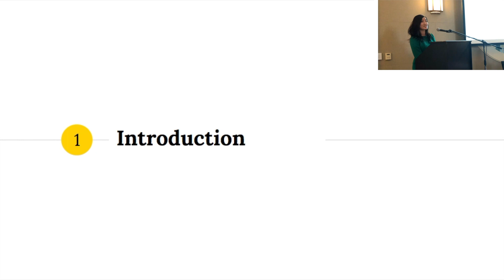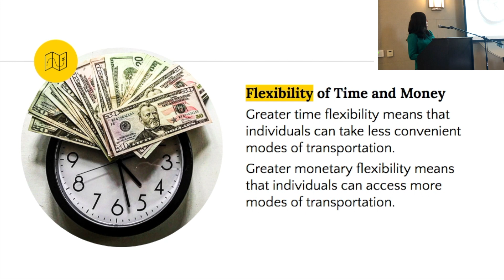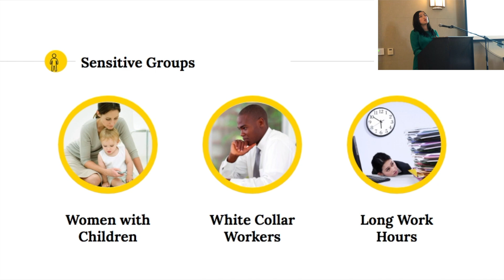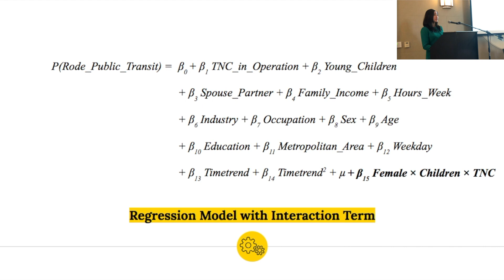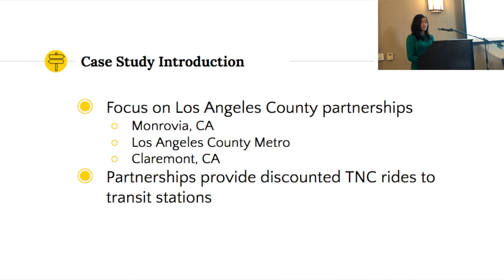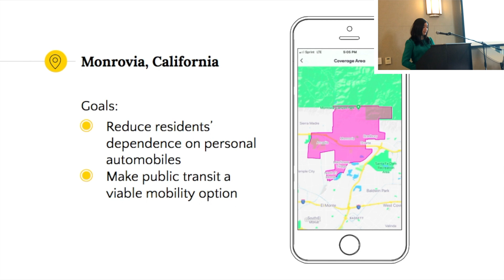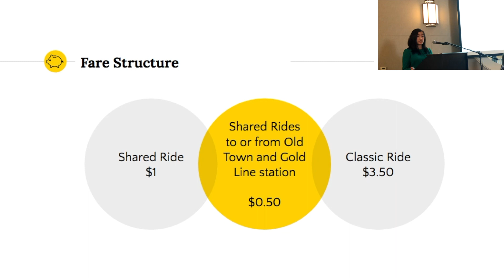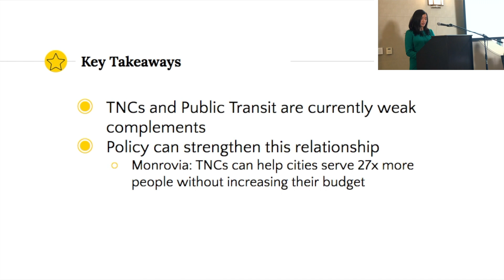Can Uber and Lyft Save Public Transit? | Pomona College Thesis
In my thesis, I examine whether Uber and Lyft are currently complements or substitutes of public transit, and how partnerships between cities and ride sharing companies can increase their complementary relationship and solve parking and mobility issues.

I am a Pomona College senior studying Public Policy Analysis with a concentration in Economics.